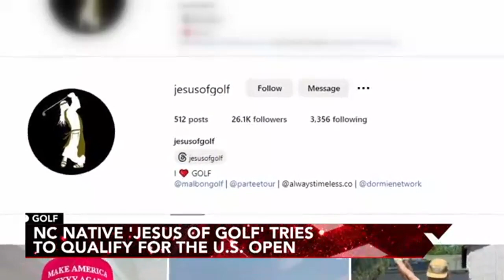Jacob Golliday, a long-drive competitor who is trying to qualify for the U.S. Open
North Carolina native, Jacob Golliday aka the 'Jesus of Golf' is a long drive competitor who is trying to qualify for the U.S. Open.